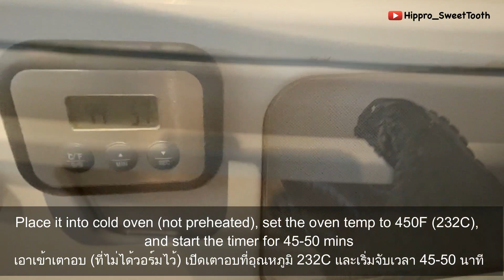No-Knead Bread (Cranberry & Walnut).. ขนมปังคันทรีเบรด ไม่ต้องนวด ทำง่ายมาก อร่อย| Hippro_SweetTooth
This artisan bread is super easy to make and super yummy with tons of dried fruit and nuts ... Here I use Dutch Oven but if you don't have one, you can use any deep bowl that can put in the oven, and cover with aluminum foil. (I used this technique before and it works well)
ใครที่อยากลองทำขนมปังแนวฝรั่ง แต่ยังไม่อยากเริ่มเลี้ยง Sourdough ขอแนะนำสูตรนี้เลยค่า ใช้ยีสต์ผง ไม่ต้องนวด ทำง่ายมาก แต่อร่อยสุดๆ ลองทำกันดูนะคะ ส่วนใครที่ไม่มีหม้ออบ เราแนะนำให้ใช้หม้อก้นลึกหน่อย ที่เอาเข้าเตาอบได้ แล้วเอาฟอยด์คลุมค่ะ เราเคยใช้วีธีนี้มาก่อน ออกมาค่อนข้างดีเลย

สูตรขนมอื่นๆ ง่ายๆ ค่า:
Other easy recipes:

▶ Ingredients
390g Bread Flour
113g Whole Wheat Flour
2 tsp Salt
1/2 tsp Instant Yeast
400g Cold Water
85g Dried Cranberries *
50g Raisins *
100g Chopped Walnut *

* You can substitute with any dried fruits and nuts as you like

แป้งโฮลวีท 113 กรัม
เกลือ 2 ชช
ยีสต์ 1/2 ชช
แครนเบอรี่แห้ง 85 กรัม *
ลูกเกด 50 กรัม *
ถั่ววอลนัตสับหยาบ 100 กรัม *

* สามารถใส่ผลไม้แห้งหรือถั่วอะไรก็ได้ตามที่ชอบค่ะ

Recipe adapted from King Arthur .. thanks 😊

** อยากให้เราทำเมนูอะไร แนะนำ หรือติชม สามารถคอมเม้นบอกที่ด้านล่างได้เลยนะคะ เราจะนำความคิดเห็นของทุกคนมาพัฒนาและปรับปรุงต่อไปค่า ขอบคุณค่ะ

Lovely music: Thanks!